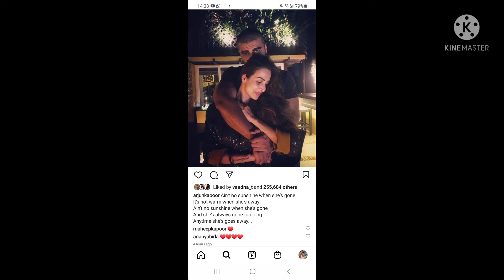Arjun Kapoor, Malaika Arora had to face social media toxicity for dating: ‘It was hell…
Arjun Kapoor and Malaika Arora made their relationship official in 2019, when Malaika wished him on his 34th birthday with an adorable Instagram post. The two are often talked about for their 12 year age difference